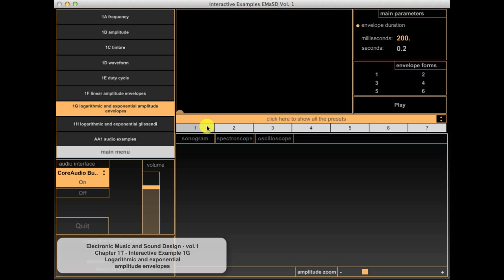Chapter 1 Theory - Interactive Examples 1G - Logarithmic and exponential amplitude envelopes